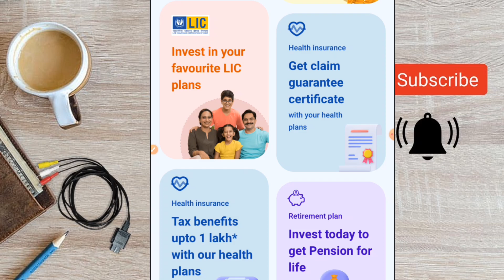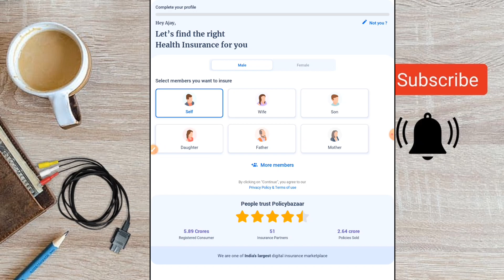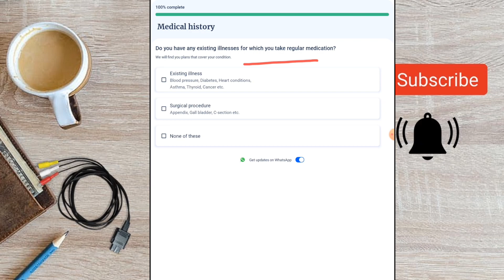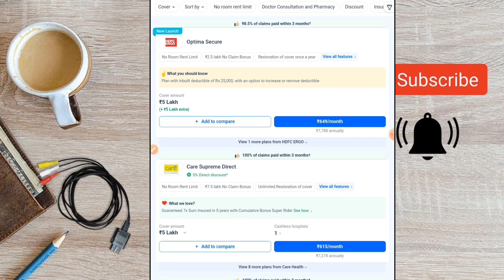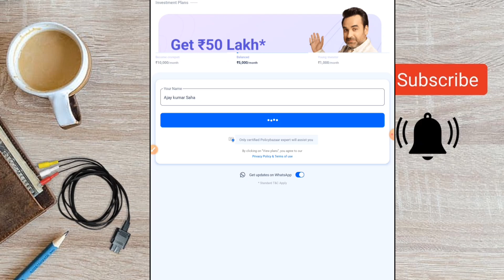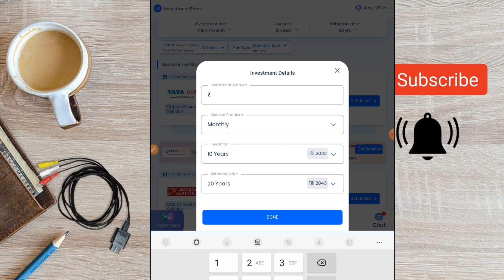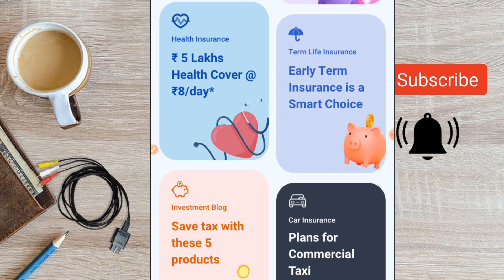policybazar mein kya hota hai!!policy bazar!policybazar Investment plan!policybazar health insurance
policybazaar
car insurance
ask pb
sell insurance
insurance policy
policybazaar team
vehicle insurance
insurance companies
auto insurance
home insurance
stock market
policybazaar term insurance
share market
askpb
pbsuperheros
policybazaar kya hai
pushkar raj thakur
1 crore health insurance
term insurance policybazaar
yashish dahiya
policybazaar review
ipo
policybazaar ad
earn money
what is policybazaar in hindi
dr vivek bindra
case study on policybazaar
best health insurance in india
health policy kya hai
best health insurance for parents
best health insurance plan
policybazaar health insurance 1 crore
health insurance policybazaar
policybazaar health insurance kaise le
best health insurance for senior citizens
health insurance in india
1 crore term insurance
health insurance 2021
pb fintech share news
pb fintech share price
compare term insurance plans
policybazaar se insurance kaise kare
is policybazaar safe for insurance
compare max life and icici term insurance
compare hdfc life vs icici prudential term insurance
air pollution in delhi
air pollution podcast
lungs infection symptoms
yoga breathing exercises
lungs exercise in pollution
how to breathe properly
how to breathe proper;y
dr randeep guleria
yoga breathing for beginners
how to take insurance online
dont take online insurance
customers are donkeys
car insurance online
insurance
invest
rich
policybazaar ipo
case study
comparitive solution
insurance industry
bada business
motivational speaker
parents insurance
health care
health insure
health benefits
health plan
health policy
policybazaar superheroes
ipo review
listing gain
bob app
earning ipo
latest podcast
chhavi mittal
breathe better
breathing exercises
lungs infection
breathing meditation
randeep guleria
bike insurance
my experiance
policybazaar ipo date
policybazaar ipo review
policybazaar ipo news
policybazaar ipo details
policybazaar ipo price
pb fintech shares
pb fintech share
pb fintech share latest news
pb fintech share news today
pb fintech share price today